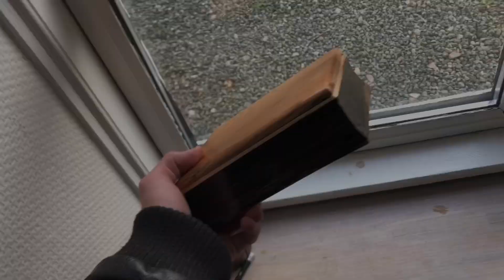Wooden box! From firewood!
I admit! Making a box shouldn’t be that difficult, right? Well, apparently this box was! I don’t know what to think of this box… 😂 A lot of mistakes happened during this build! I wanted to make a pretty box of oak, but ended up replacing the lid with cherry wood because i didn’t pay attention to wood movement, which is okay since it did add some overall contrast to the project. The coved sides wasn’t the plan, but necessary to fix another mistake… It looks kinda cool though 🤘Anyway, hope you will learn from my mistakes… 👍